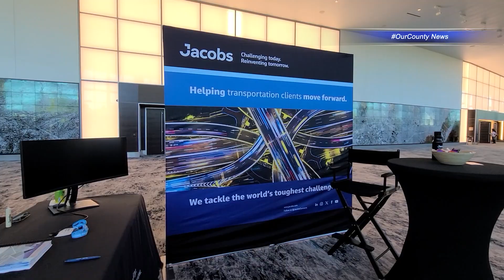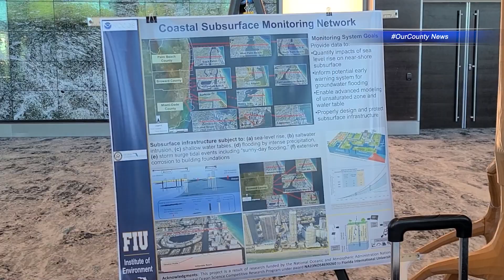OurCounty News - 15th Annual Climate Leadership Summit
OurCounty collaborated with the City of Miami Beach to host the 15th Annual Southeast Florida Regional Climate Leadership Summit. The event brought leaders together to discuss ideas on how to overcome climate challenges and build resilience.